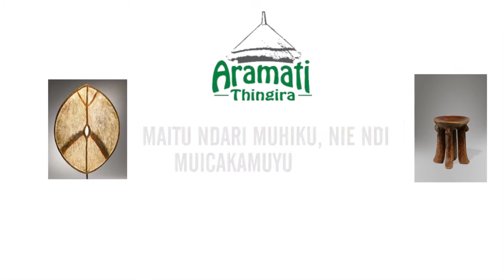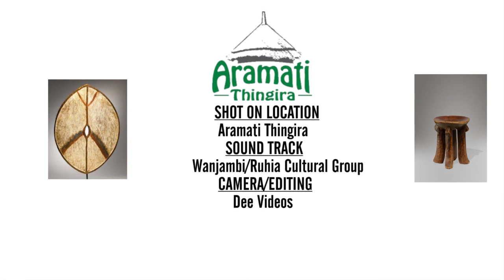MAITU NDARI MUHIKU NIE NDI MUICAKAMUYU Gitau Wa Nganga Wa Mathu Gitau Wa Nganga Wa Mathu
reke tunyitanagire thiini wa channel ino ya unduire wa mugikuyu nigetha tumenye miikarire na mitugo ya Mugikuyu, niwega angikorwo wina kiuria ukiandike haha channel ini ino na nitugucokia.
Gitau wa Nganga wa Mathu